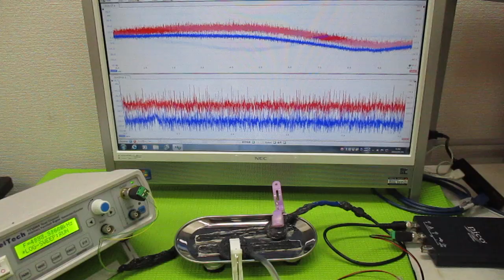超音波プローブの超音波発振制御による非線形伝搬制御技術 ultrasonic-labo